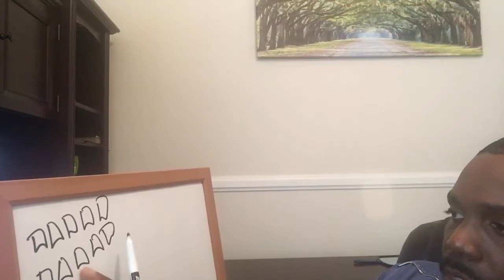Get Your First SMMA $1000 Client 30 Day Challenge (Day 4)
Yes Maurice I accept The $1000 SMMA Client 30 Day Challenge: Click Here Now to Join

SMM Prospecting Pro!

★☆★ Having Problems Getting SMM Clients? ★☆★
★☆★Need Help Getting Your Clients results? ★☆★

How can I work 1 on 1 With Maurice?